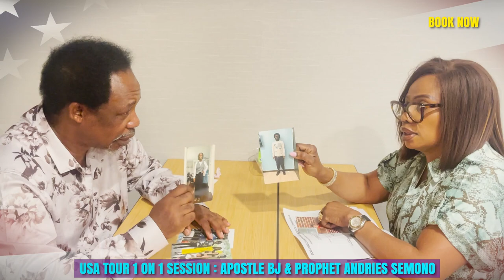2019 PROPHECY CAME TO PASS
𝐂𝐇𝐀𝐑𝐈𝐒 𝐔𝐒𝐀 𝐓𝐎𝐔𝐑 𝐰𝐢𝐭𝐡 𝐀𝐩𝐨𝐬𝐭𝐥𝐞 𝐁𝐉 & 𝐏𝐫𝐨𝐩𝐡𝐞𝐭𝐞𝐬𝐬 𝐓𝐄 𝐌𝐚𝐤𝐚𝐧𝐚𝐧𝐢𝐬𝐚 𝐥 𝐏𝐫𝐨𝐩𝐡𝐞𝐭 𝐀𝐧𝐝𝐫𝐢𝐞𝐬 & 𝐏𝐫𝐨𝐩𝐡𝐞𝐭𝐞𝐬𝐬 𝐓𝐉 Semono

23 AUG -25 AUG, 2024 DALLAS
27 AUG - 28 AUG, 2024 CALIFORNIA
30 AUG - 31 AUG, 2024 MISSISSIPPI
2 SEPT   & SUN 8 SEPT, 2024 NEW YORK

DALLAS. TEXAS
23-25 AUGUST 2024
Friday One On One | 10am–7pm
Saturday One On One | 10am–7pm
Sunday Service | 10am
VENUE : Courtyard Dallas Flower Mound
4330 Courtyard Way, Flower Mound, Texas, USA, 75028

CALIFORNIA
Tues 27 AUG One On One l 11am - 5pm
Tues 27 AUG  Service l 6pm
Wed 28 AUG  One On One l 11am - 5pm
Venue : 17985 Sky Park Circle,

MISSISSIPPI
30-31 AUGUST
Friday One On One | 10am–6pm
Saturday One On One | 10am–6pm
VENUE : Hampton Inn Canton
133 Soldiers Colony Rd
Canton, MS 39046

 MISSISSIPPI
1 SEPTEMBER 2024
Sunday Service | 4pm
VENUE : Canton Multipurpose Complex
501 Soldiers Colony Rd
Canton, MS 39046

NEW YORK
2 SEPT MONDAY  One On One   I  11AM
2 SEPT MONDAY SERVICE   I  6PM
 8 SEPT  BIG SUNDAY SERVICE    I   11Am
Venue : CourtYard by Marriot - JFK Airport 145-11 North Conduit Ave.

USA Tour 2024 link for One On One Registration

ZOOM SERVICE
PRAYER FOR THE PARTNERS MEETING
DATE : 24 AUG, 2024 SATURDAY
TIME 9PM DALLAS TIME